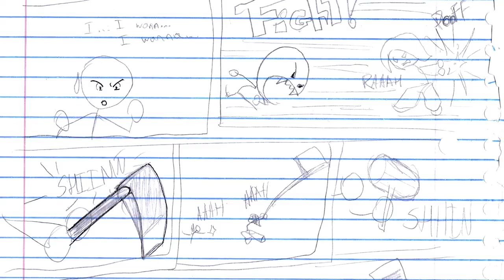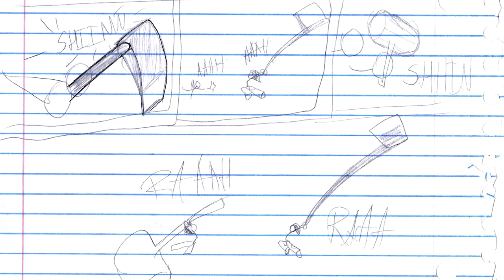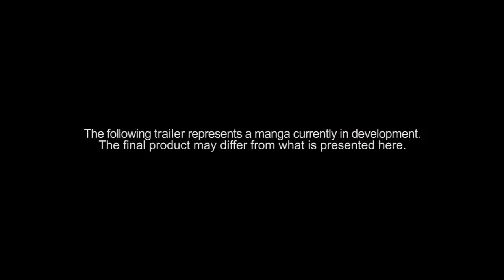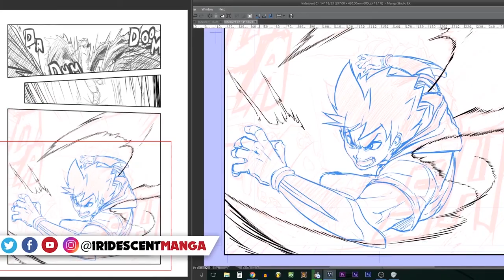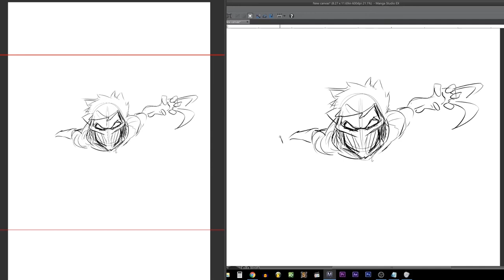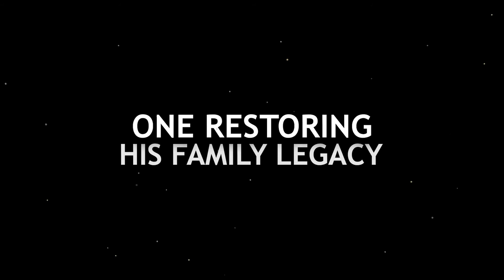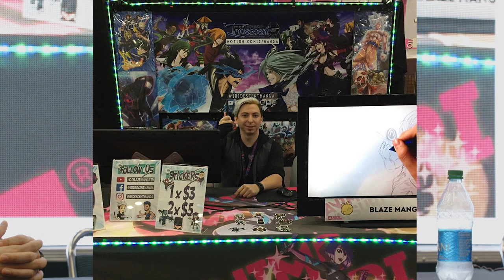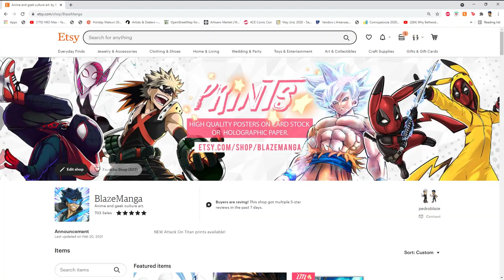Iridescent Audio Manga Panel Anime Matsuri 2021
Experience a behind the scenes look on the creation of an original manga and audio book. With an exclusive interview to the creators and voice cast.

We apologize for the audio quality at the beginning. We were provided with only 1 mic and our moderator didn't have access to the mic until the very end.